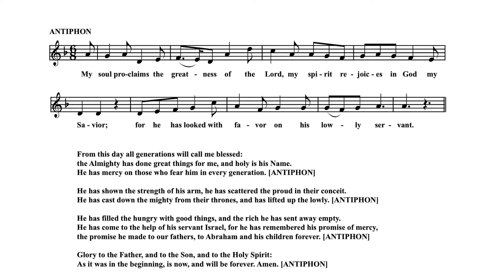Epiphany Pageant 2021 Updated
Folks from all ages have worked hard to create a fun pageant to mark the 12th day of Christmas and the Epiphany of Christ! It is a great way to end the Christmas Season.